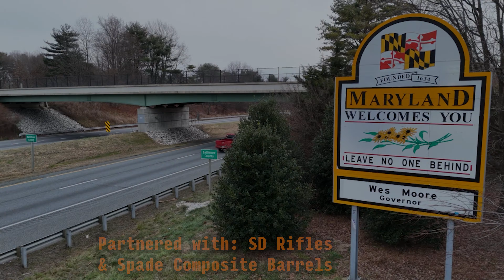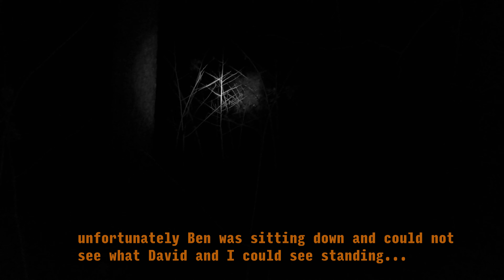RED FOX In MARYLAND With Pulsar XP50 Pro LRF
Join us for a full night in Maryland chasing reds with our good buddy Ben Hartsfield. From start to finish this is an extremely action-packed episode.